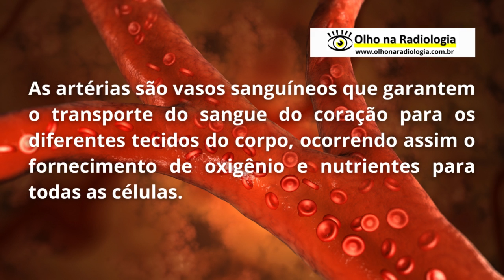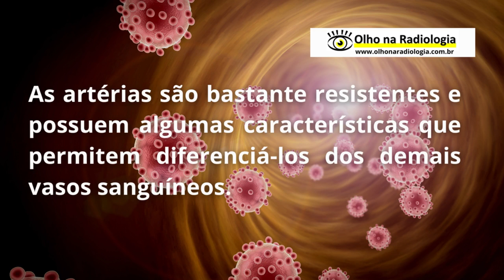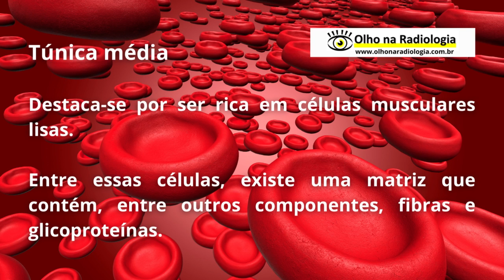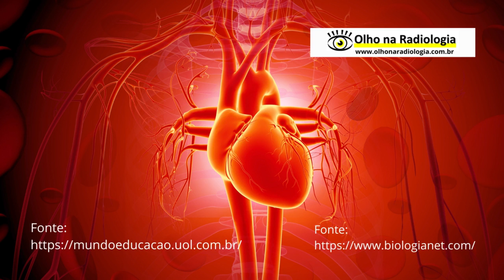CAMADAS DAS ARTÉRIAS - Animação